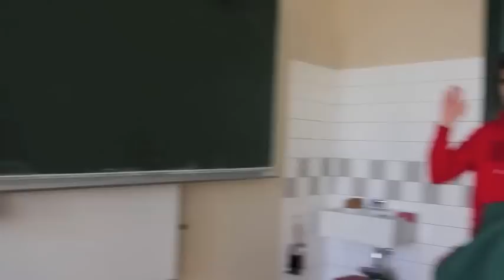One night at school - SRG 6A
Sportgymnasium Maria Enzersdorf 6A